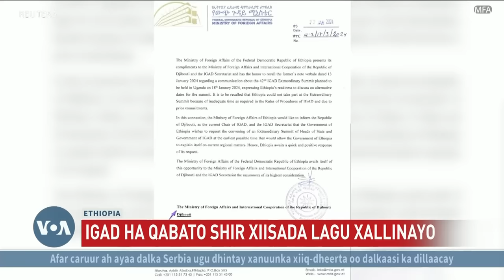Itoobiya oo IGAD ka dalbatay shir ku saabsan xiisadda Soomaaliya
Dowladda Itoobiya ayaa ka dalbatay IGAD qabashada shir aan caadi ahayn oo looga hadlayo xiisadda gobolka ka taagan ee ka dhalatay heshiiska badda Soomaaliya. Haddaba maxaa xilligan ku riixay Addis Ababa inay shirkan dalbato, iyadoo kii hore diiday? Soomaaliya na maxaa la gudboon?